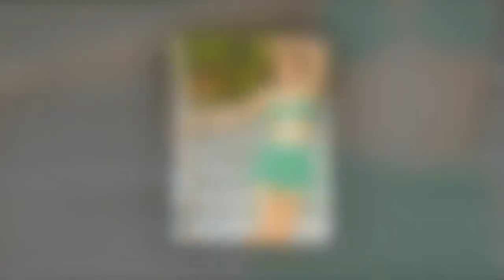當年爆紅的「大嫂團」去哪裡了？有人專心相夫教子、有人轉行變「仙姑」！居然有人疑似…..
大家都知道前幾年「大嫂團」紅極一時，隻要打開縱一節目，來賓清一色都是資深藝人的老婆，不過曾在各大節目無往不利的她們，卻也敵不過瞬息萬變的演藝生態，因此好久不見得她們，最近竟然過著這樣的生活，甚至有人還轉行當起…
身為揚帆老婆的她，目前轉行當起算命師，專心研究塔羅牌的她目前還與資深命理老師黃寶靈，兩人合出一本佔卜書！

圖/翻攝自網路

二、金友莊

身為高淩風前妻，退出螢光幕後，她專心經營網購生意，不過最近因為媽媽去逝，身體健康狀況也亮起紅燈的她，目前暫時關閉臉書，專心休養中。
圖/翻攝自網路

三、秀琴

身為棒球選手陳致遠的老婆，兩人曾幸福肥到體重爆逼70公斤，而近日因成功鏟肉，目前忙著替產品代言。
圖/翻攝自網路

四、曾雅蘭

她是省錢達人侯昌明的老婆，節目一檔檔結束後，目前專心在家減肥健身，近日po出11字肌成果照，讓網友都驚呼：「這真的是兩個孩子的媽嗎？」
圖/翻攝自網路

五、Vicky

她是藝人屈中恆的老婆，近日因生日集結好姐妹們一起素顏慶祝，沒想到竟撞臉國際巨星小S，讓網友都紛紛叫小S快來這裡認親喔！
圖/翻攝自網路